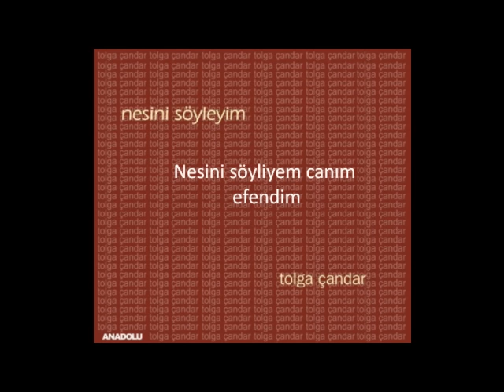Tolga Çandar - Nesini Söyleyim Canım Efendim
Nesini söyleyim canım efendim
Gayrı düzen tutmaz telimiz bizim
Arzuhal eylesem deftere sığmaz
Omuzdan kesilmiş kolumuz bizim

Benim bu gidişe aklım ermiyor
Fukara halını kimse sormuyor
Padişah sikkesi selam vermiyor
Kefensiz kalacak ölümüz bizim

Zenginin sözüne belli diyorlar
Fukara söylerse deli diyorlar
Zamane şeyhine veli diyorlar
Gittikçe çoğalır delimiz bizim

Tahsildar da çıkmış köyleri gezer
Elinde kamçısı yoksulu ezer
Döşeği yorganı mezatta gezer
Döğürcek çorbası balımız bizim

Serdari halimiz böyle n’olacak
Kısa çöp uzundan hakkın alacak
Mamurlar yıkılıp viran olacak
Akıbet alınır öcümüz bizim